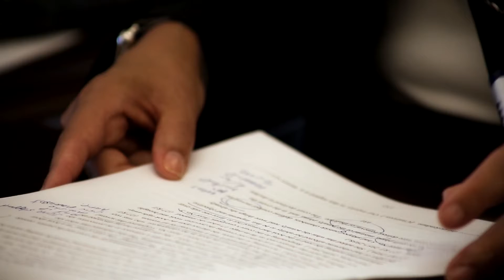The Role of the Courts in Protecting Justice